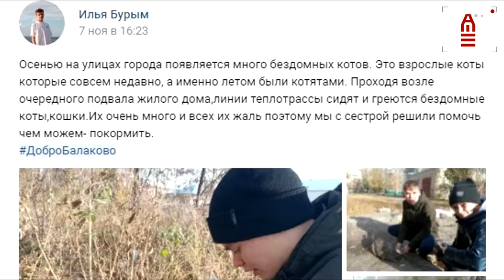Добра должно быть много! ФосАгро приглашает присоединиться к акции и рассказать о хороших делах